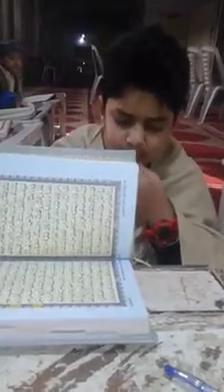معصوم بچے کی خوبصورت قرات Beautiful Qirat by an innocent child